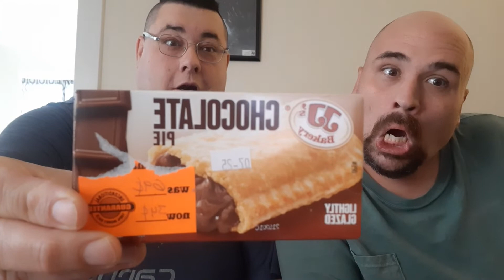JJ Bakery Chocolate Pie Review